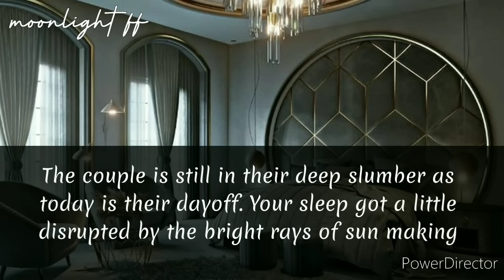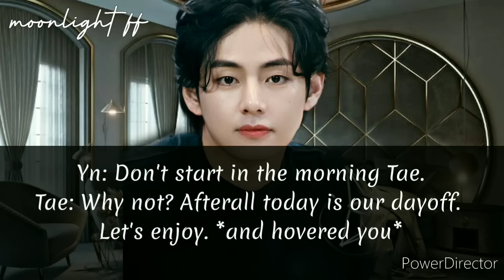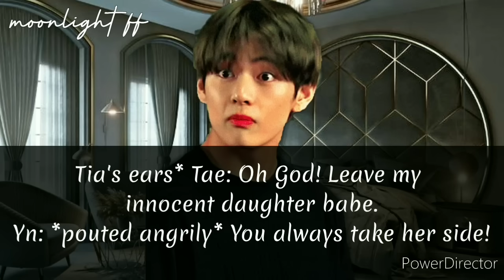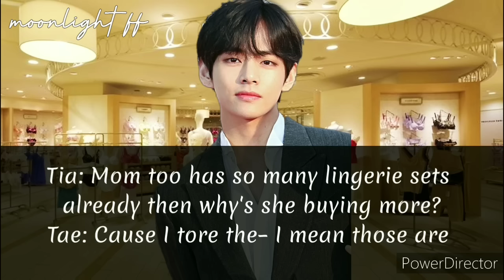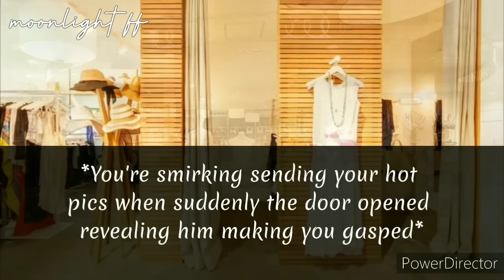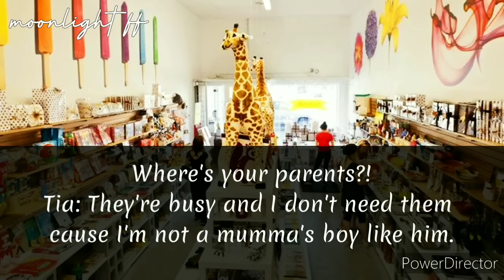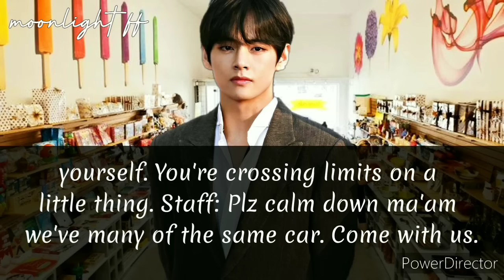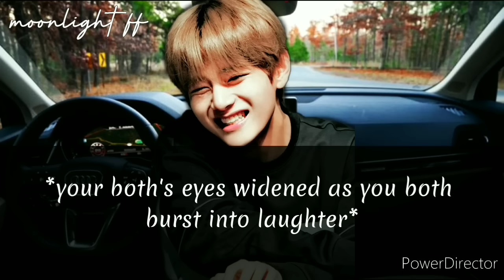💋When He Entered Into The Trial Room While You're Changing💋 [Tales of Kim Family]